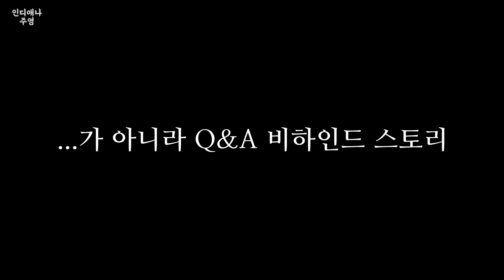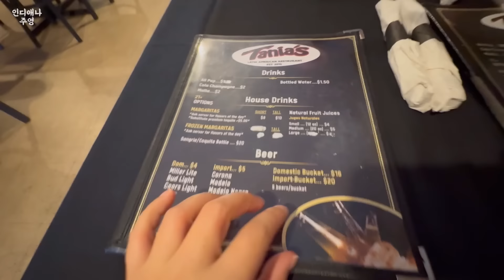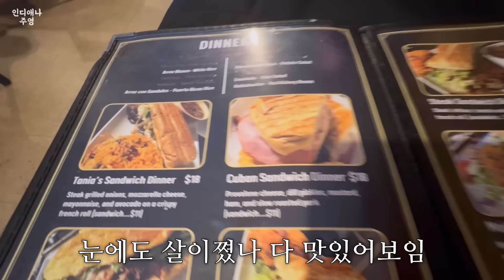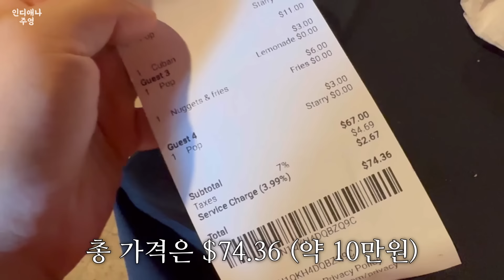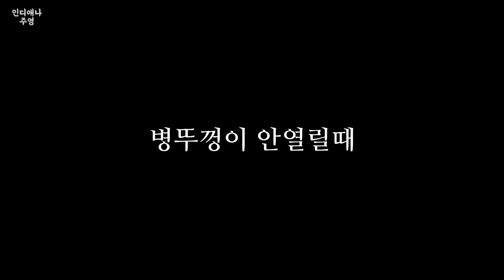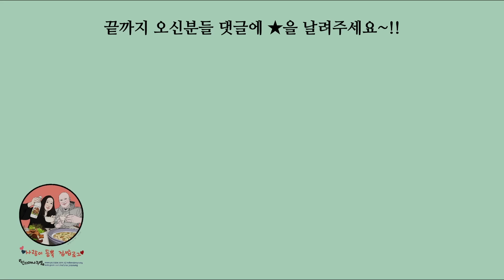🇺🇸미국일상 | 외국인데 한국보다 더 한국스럽게 먹는 국제가족 | 스페인 순대… 한국순대랑 맛이 똑같아요🫢 | 로제 라비올리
안녕하세요. 인디애나 주영이에요 😊
감사합니다!

⏰ 타임라인

비빔밥 만들기
외국인 비빔밥 먹방
남미 레스토랑
(아레파, 모르시아, 엠파나다, 쿠바샌드위치)
로제 라비올리 만들기
라비올리 먹방

🌺 호칭정리
나- 인디애나주영, 어머니, 주동
남편- 브루스님(브루 스님X), 브루스오빠, 아버님
아들- 큰꼬마, 고기장군, 육감독
딸- 작은꼬마, 순대걸

*편하신대로 골라 불러주세요.